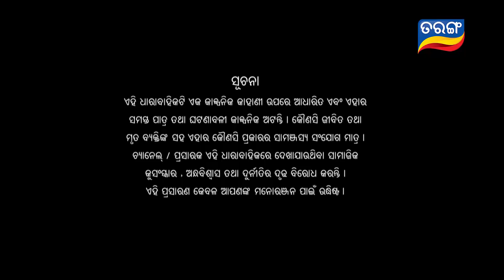Ama Ghara Laxmi | Full Ep 645 | 31st May 2018 | Odia Serial – TarangTV